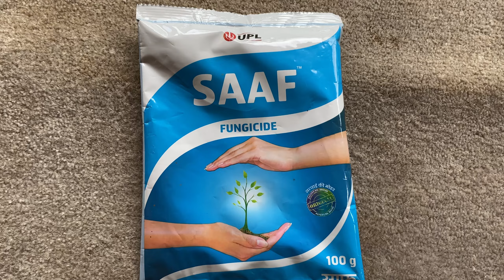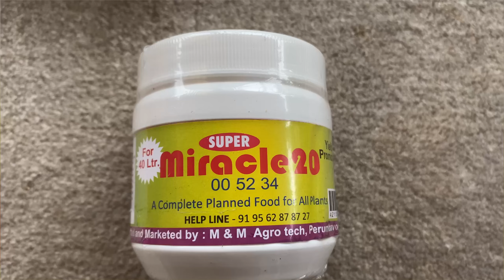ഓർക്കിഡ് മഴക്കാല സംരക്ഷണം / how to care orchids in rainy season/ orchids fungicide saaf miracle npk